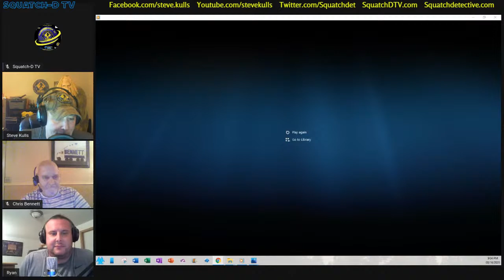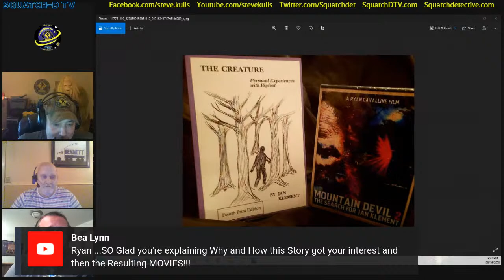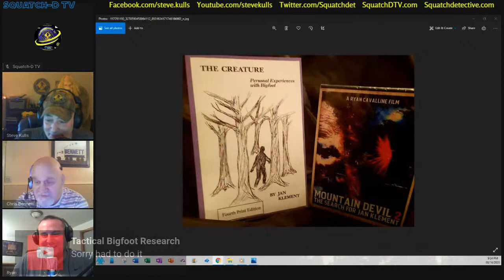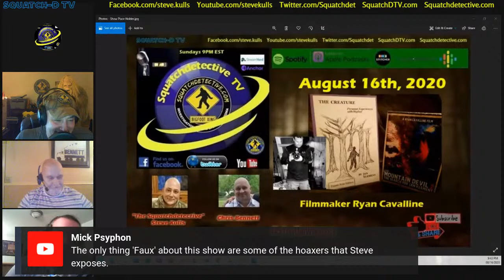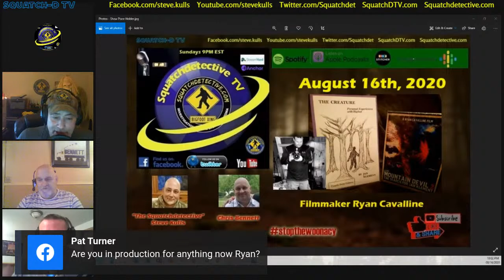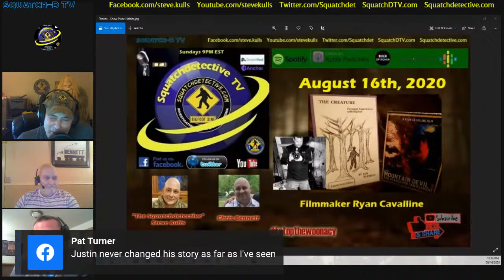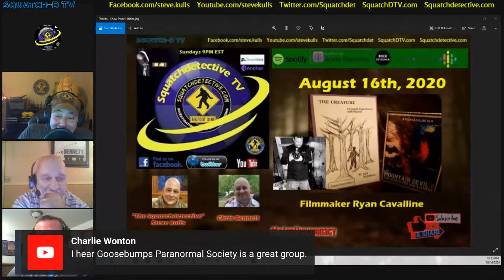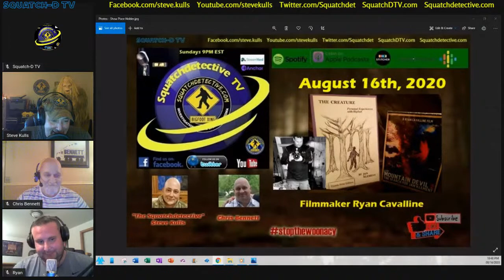👉Bigfoot or Big Story? w/ Ryan Cavalline | Squatch-D TV Ep. 37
Tonight Chris and I talk with Ryan Cavalline director of Mountain Devil 2: The Search for Jan Klement. Based on The Creature.

👉To watch Mountain Devil 2 -The Search for Jan Klement:

👉To watch Ryan's first film, Mountain Devil: The Search for Frank Peterson:

Video captions are available in the following languages:
Spanish, German (Deutsch), French, Portuguese, Chinese (中文), Italian, Japanese(日本語),      Korean (한국어), and Russian(РУССКИЙ)

👉 Our Equipment we use to do our podcast and in-house videos:

✔ Blue Yeti Mic:

✔ Ngetube Webcam:

✔ Koss Headphones:

✔ InnoGear Mic Stand for Blue Yeti:

✔ Knox Gear Shock Mount for Blue Yeti:

-bigfoot sightings
-bigfoot footage
-bigfoot pictures
-bigfoot video
-bigfoot research
-bigfoot tracks